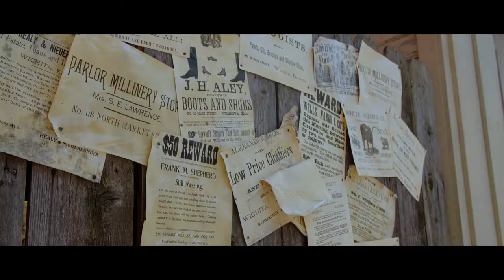Hard Goodbyes by Rod McFain - Book Trailer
Hard Goodbyes spills over with realism, the grit of the old west, and a dash of good humor. In 1860 Ally Hart's life depends on Sober Reason - or delusion, Pragmatism - or idealism. Can this young widow stand up to a malice-filled enemy?
How far will she be pushed? Can she fight? Can she win if she does?
Keeping her ranch falls squarely on her shoulders until fate intervenes in the form of two men.
Author Rod McFain is a member of The Western Writers of America and Historical Writers of America
Coming May 25, 2021, to Barnes & Noble, Amazon, and everywhere books are sold.